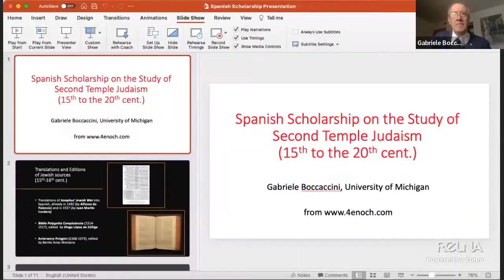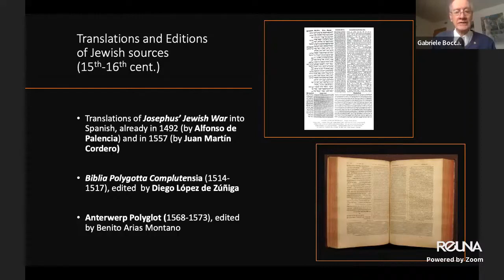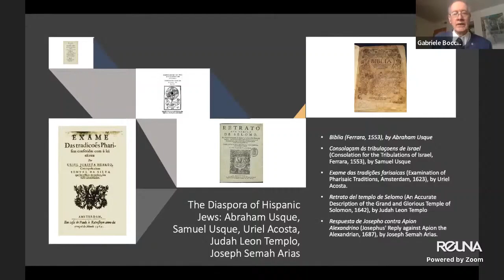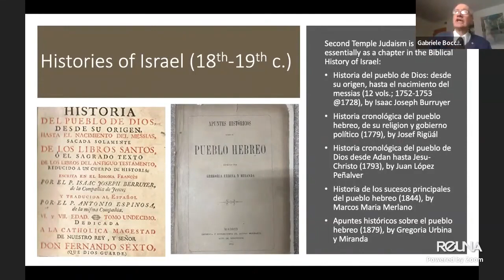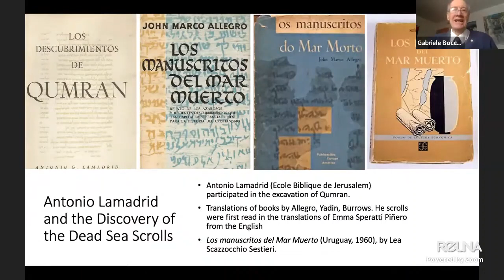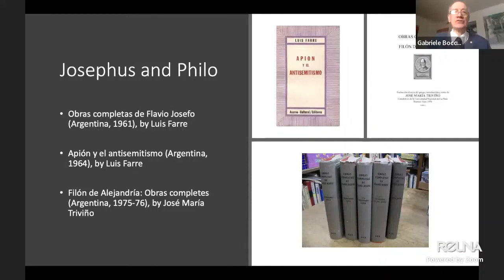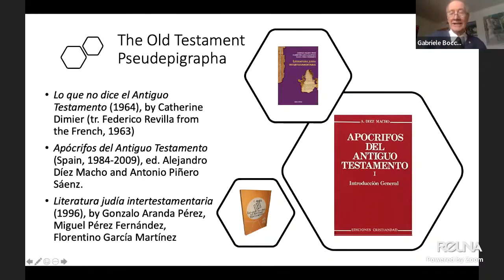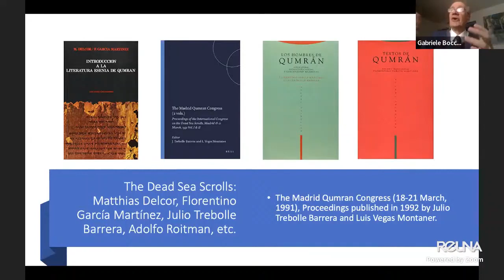Erudición Hispana sobre el Judaísmo del Segundo Templo, siglos 15 al 20th -Gabrielle Boccaccini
Esta ponencia de clausura, esta en inglés. No obstante, les insto a verla, dado que Boccaccini muestra las fuentes y contribuciones que los de habla hispana han hecho en 5 siglos sobre el estudio del Judaísmo del Segundo Templo. El hizo la ponencia en Ingles, porque quiere que los de habla inglesa también sepan estas contribuciones. Casi todo el estudio sobre el tema se ha hecho en inglés, pero existen contribuciones originales de nuestra lengua. Disfruten.